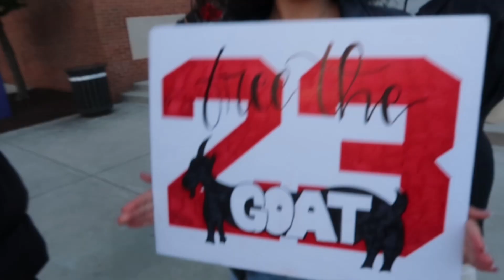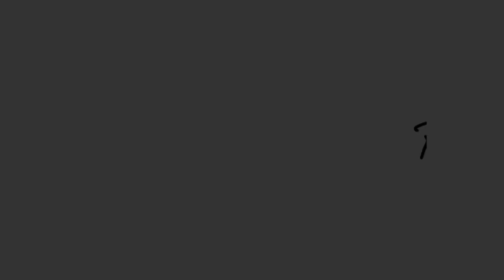COLLEGE VLOG ☆ | howard university probates: kappa alpha psi fraternity, inc., + more | hbcu vlog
Heyyy! Enjoy this college day in my life at my hbcu, Howard University!